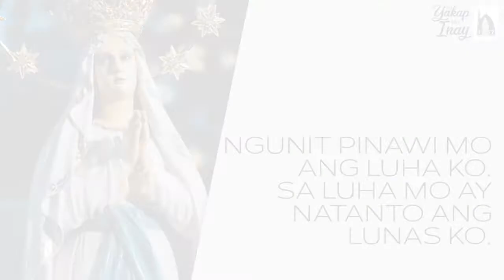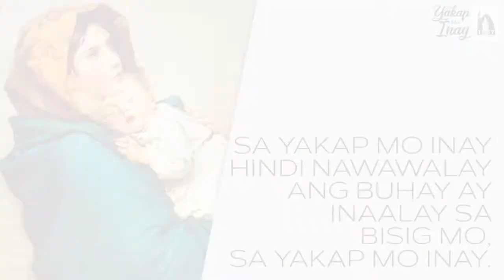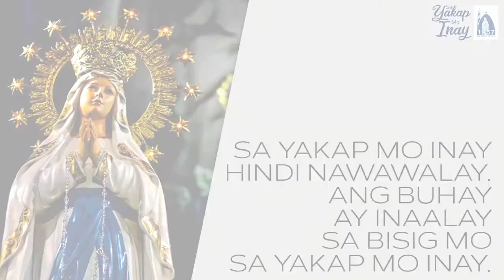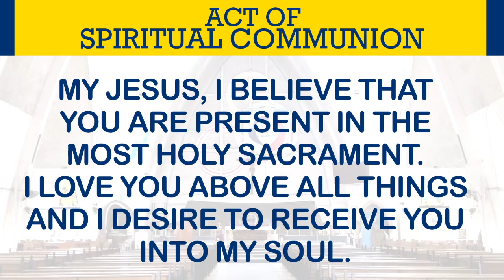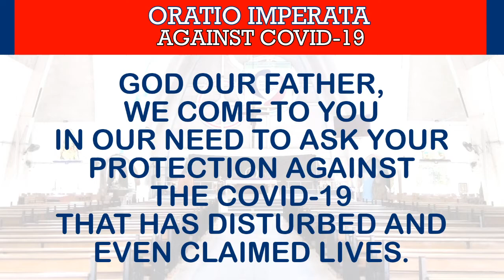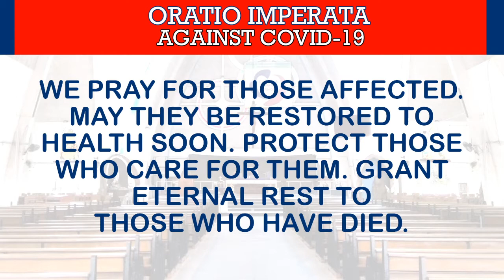SEPTEMBER 23 | 6:30 AM ONLINE MASS | Fr. Boni Bacatan, SDB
OBLIGATORY MEMORIAL OF SAINT PADRE PIO OF PIETRECINA, Priest

THIS IS A RECORDED ONLINE MASS FROM FACEBOOK LIVE STREAM